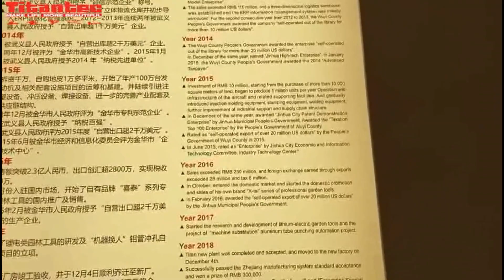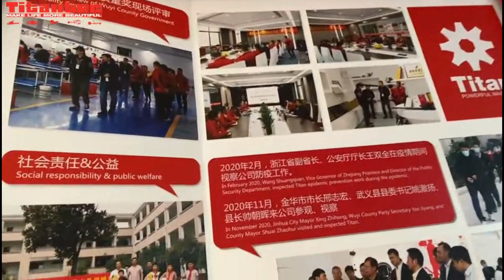History Wall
China Titan Machinery is specialized in manufacturing and marketing of outdoor garden power tools, such as Gasoline Chain Saw, Brush Cutter, Hedge Trimmer, Multifunctional Cutter, Earth Auger, etc.